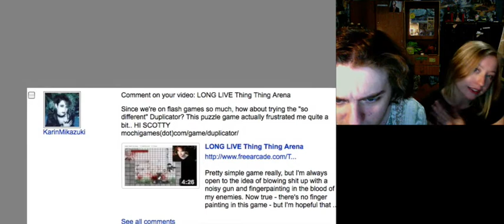LONG LIVE Duplicator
To be honest, I didn't like it all that much, but the 80's music is pretty amazing and I guess you can tell they were trying harder with this game than with your average browser shit.

Sitting in on this batch of videos is my sister Tina, as DAVID is too lazy to come over.